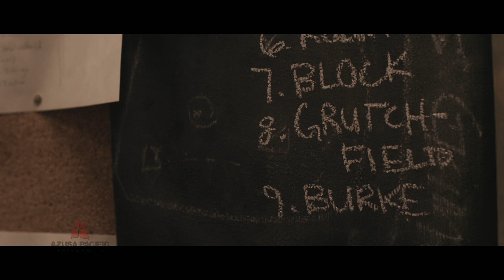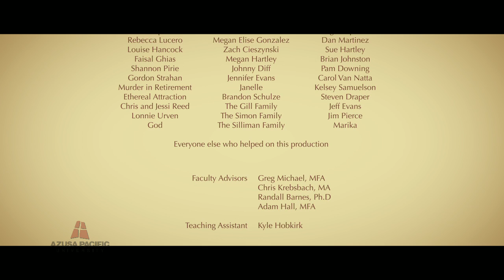Mama's Boy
Student produced as part of the coursework requirements for Production Capstone at Azusa Pacific University.

Awards include:
Broadcast Educator's Association Narrative 1st Place 2013
Dot Independent Film Festival Short Narrative Best Director 2013